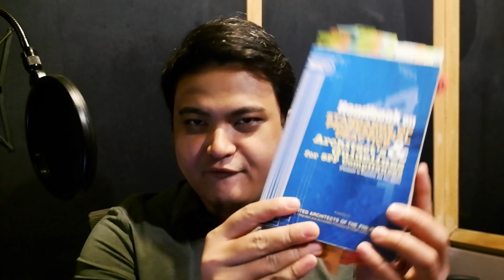What are the Different Architect Specializations? | Filipino Architect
Ever wondered if architects also have specializations like doctors?
Here are some examples of architect's specializations.

Time Stamp:
0:00 Intro
0:48 Architectural Lighting Design
1:18 Acoustic Design
2:15 Architectural Interiors
2:57 Urban Design
3:54 Heritage Conservation
5:05 Conclusion

All photos are not mine.